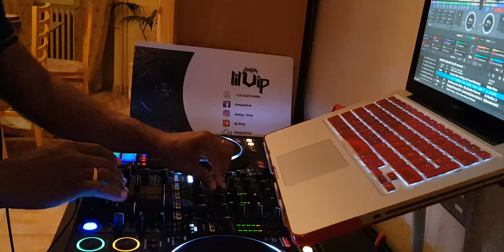Mix Reggaeton/Moombahton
Practicing my mixing skills at home